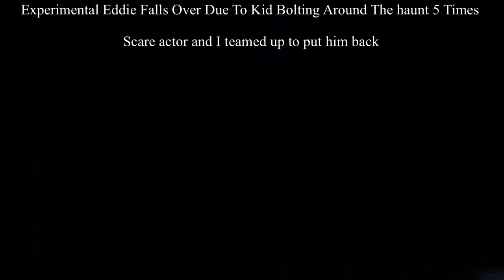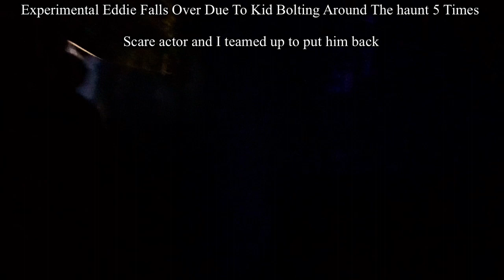The Laboratory Of The Damned 2023 Haunt Halloween Night Fails